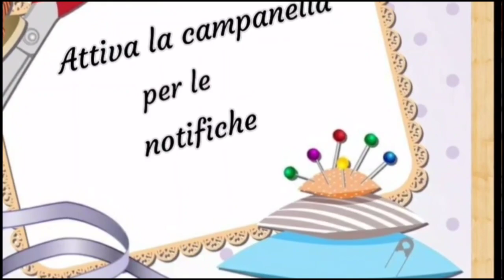Tutorial:Fondo per borsa Uncinetto/ maglia rasata uncinetto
occorrente:
100 gr circa cordino swan black
uncinetto 4

ACQUISTO  materiali